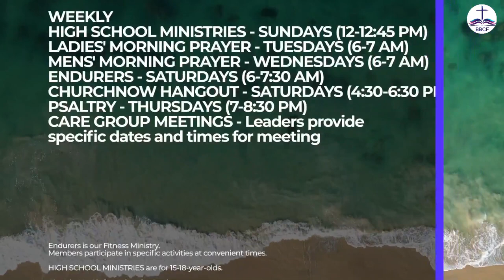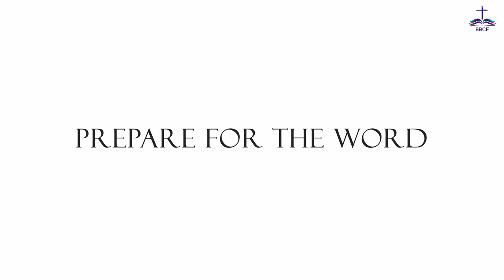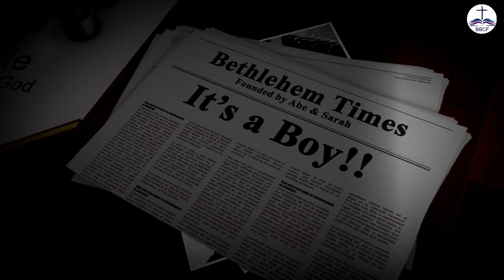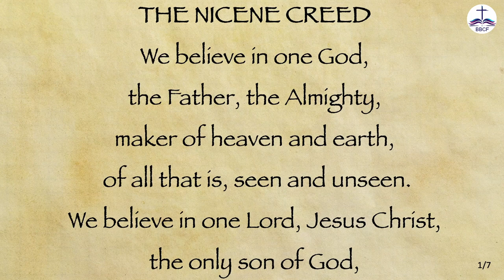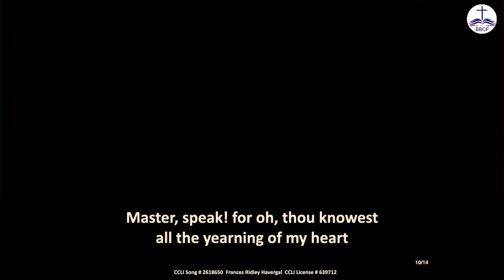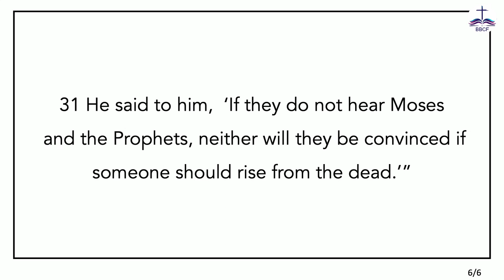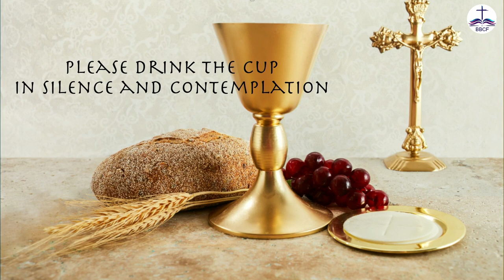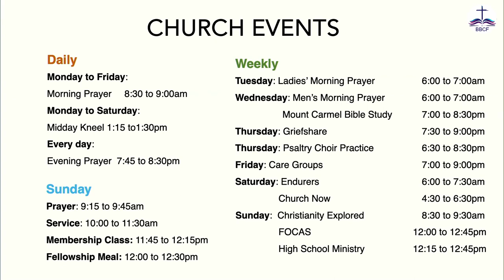BBCF English Sunday Morning Service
07/1/24
Speaker: Pastor Abuan Pamei
Passage: Luke 16:19 to 31
Title: Hear the Word